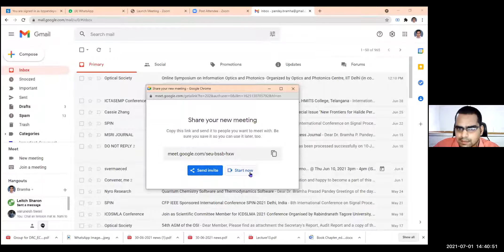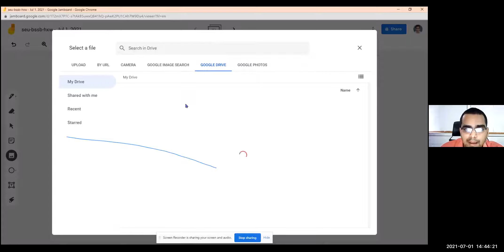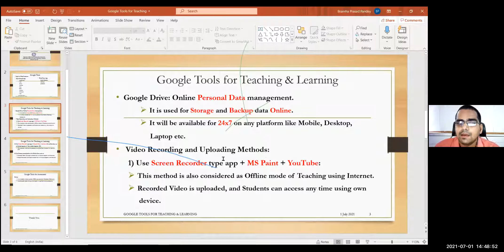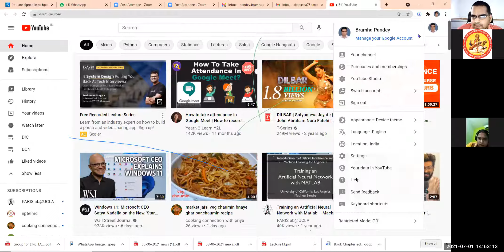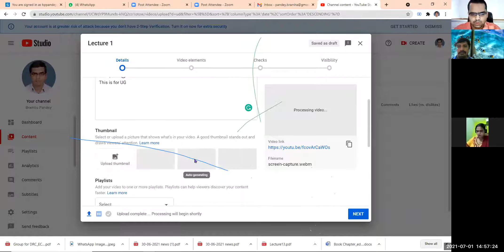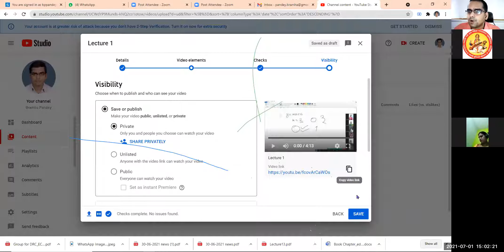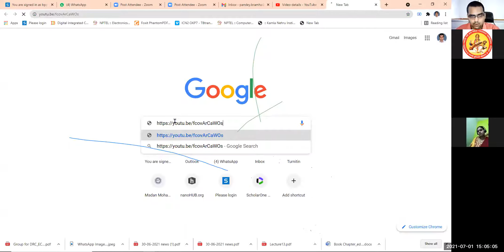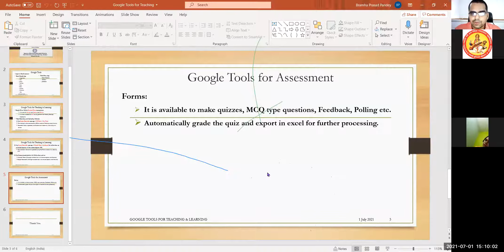7 days fdp